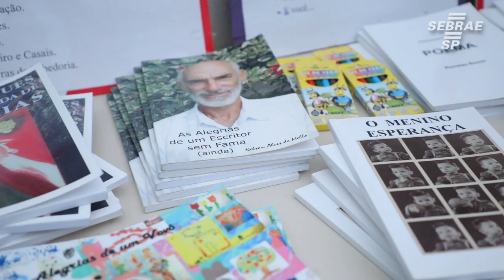Sebrae-SP organiza Sarau dos Artesãos em Santana do Parnaíba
Sarau dos Artesãos do Projeto Setor Segmento Artesanato do ER Osasco (gestora Jane Malaguti) ocorreu na Casa Sabor da Arte em Santana de Parnaíba.

Conheça mais sobre a atuação do Sebrae-SP junto aos micro e pequenos empreendedores em sebraesp.com.br ou ligue no 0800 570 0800